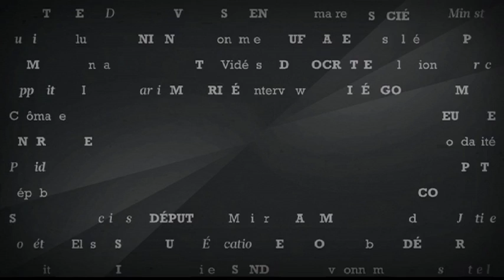Jérôme Chartier : «Il n'y a pas de raison de ne pas croire Jean-François Copé»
Retrouvez l'interview du député UMP du Val d'Oise.